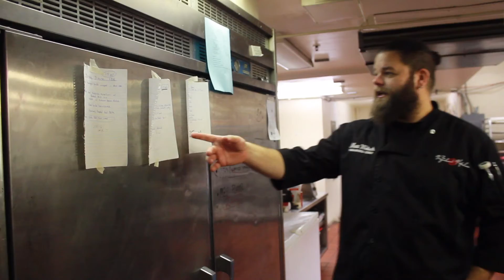The Vagabond Kitchen - Food World Culture #1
Food world culture episode 1 starts out in Wheeling WV, my hometown, where we check out the great things happening at the Vagabond kitchen!